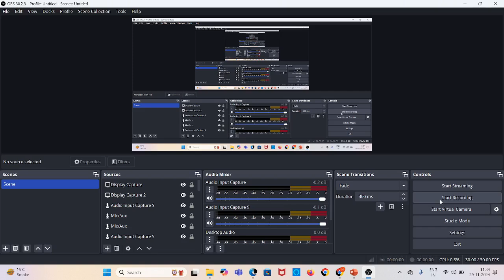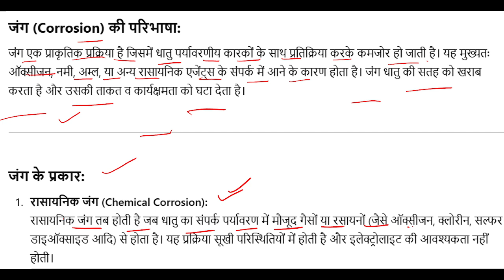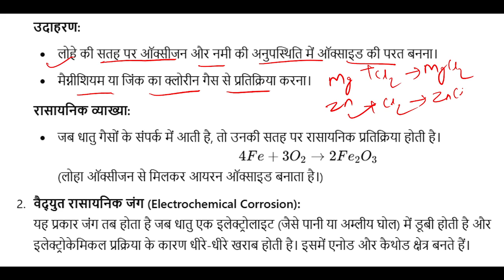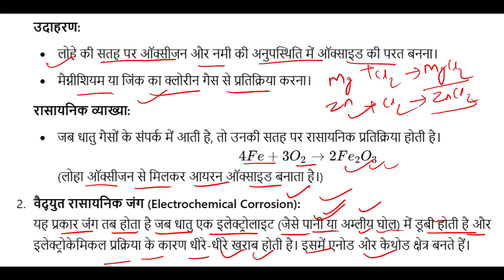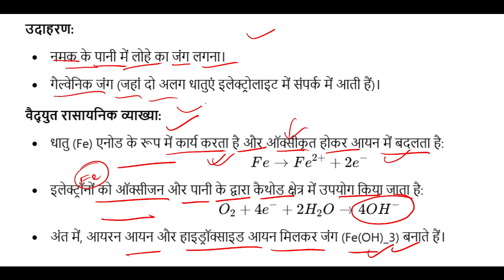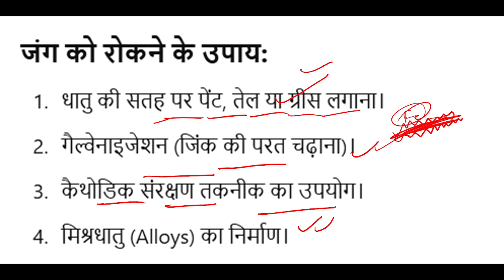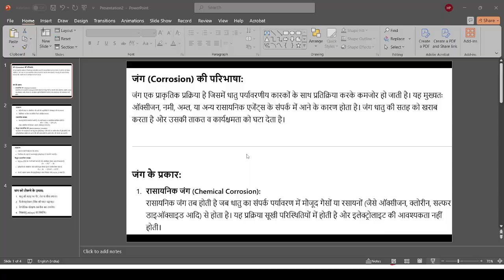संक्षारण (रासायनिक और विद्युतरासायनिक)| Applied Chemistry| Imp One Topic One Video|by HARSHIT PANDEY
Download Learning Day Application

सम्मान समारोह में शामिल होने के लिए इस फार्म को भरें

CHEMISTRY | UP Polytechnic Semester 2024 | कहां से पढ़े और कितना पढ़े?
up polytechnic semester chemistry
Chemistry polytechnic semester 2024
Up polytechnic semester exam
up polytechnic semester exam preparation
up polytechnic
up polytechnic  exam preparation
up polytechnic semester exam book
up polytechnic semester exam youtube channel
up polytechnic semester exam best youtube channel